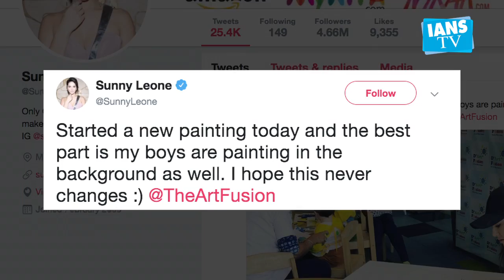Sunny Leone turns painter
Actress Sunny Leone has donned the painter's hat. She was seen painting with her sons, Noah and Asher.